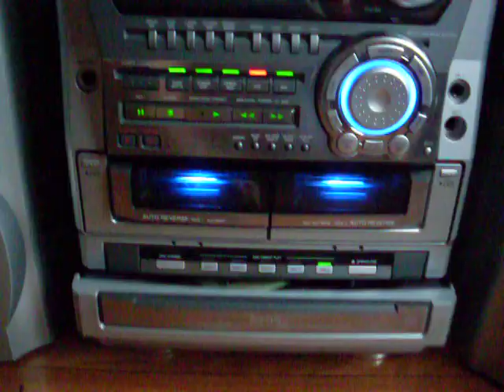ML 157340107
Video Migrado